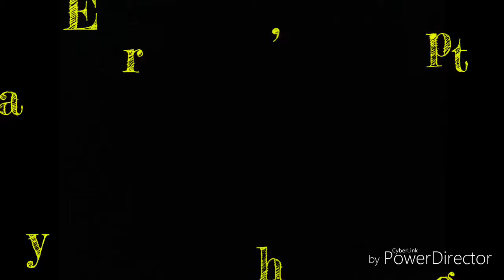Top 10 World Mysterious places (Hindi)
Top 10 World Mysterious places